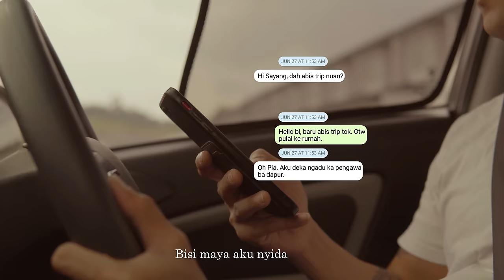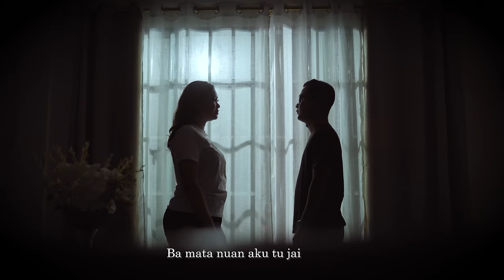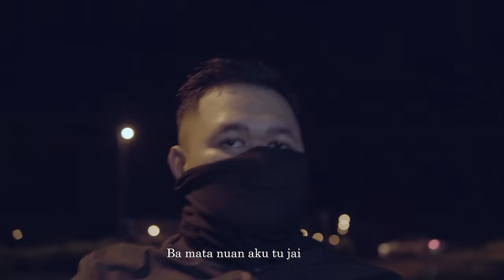Teguh by Masterpiece (Official Music Video)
Official music video for "Teguh" performed by Masterpiece

Artist: Masterpiece
Title: Teguh
Song: Depha Masterpiece
Lyrics: Depha Masterpiece
Music Arrangement: Depha Masterpiece & Will Masterpiece
Recording Studio: Masterjam Studio Sibu & Kaban Music Production Kuching
Music Producer: Masterpiece
Vocal: Depha
Guitar: Will
Guitar: Kent
Bass Guitar: Marcus
Keyboard: Rosli Kadir
Keyboard: Valentine Jimmy @Emek
Drums: Harold Vincent @Iho
Mixing / Mastering: Jumpbull Murdoc @ Hybrid Mix Recording Production
Sound Engineer: Jumpbull Murdoc
Manager: Gerald Ningkan

MUSIC VIDEO CREDITS:

Executive Producer:
Depha Masterpiece
James Anthony & Elaine
OHAAAA Cafe Kuching
3C Clara Enterprise Miri
Ambai Bistro Kuching
Raban Live Music Cafe Bintulu

Idea & Concepts: Depha Masterpiece
Director: Vanden Michael
Assistant Director: Vanella Michael
Main Talent: Mark Yohannes Kuan & Daphne Mirra Thomas
Lighting: Amos Ashley
Stylist: Vanessa Michael
Make Up Artist: Vanessa Michael
Post Production: Hallvard Media Works
Video Production: Hallvard Media Works
Extra: Amos Ashley & Vanella Michael
Venue: SC Bistro Kota Samarahan
Publisher: Kaban Music Production Kuching